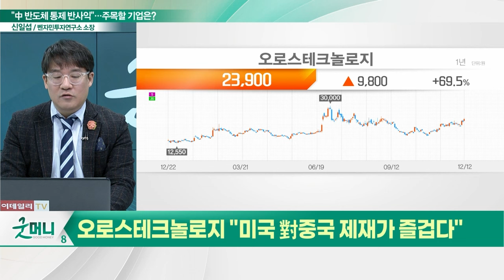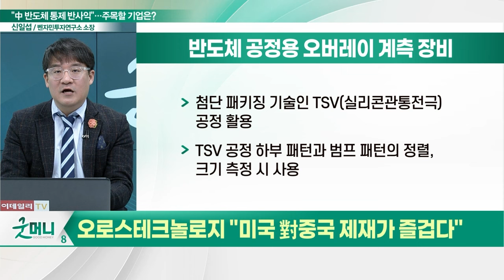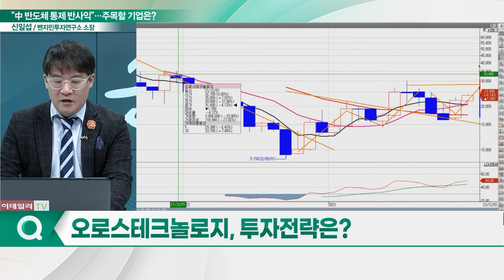오로스테크놀로지(322310), 반사익 기대... "미국의 중국 제재가 즐거워질 때"_신소장의 시그널 (20231213)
오로스테크놀로지(322310) "미국 對중국 제재가 즐겁다"
- 후공정 분야 일반적인 범프 형성 공정에서 사용
- 첨단 패키징 기술인 TSV(실리콘관통전극) 공정 활용
- KLA 제품 구매 어려운 중국 고객사 관심 확대